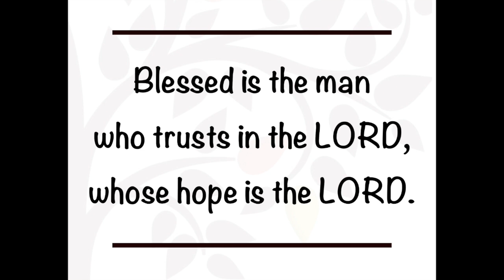March 1, 2018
Amy reflects on being distracted and disconnected from the Lord.